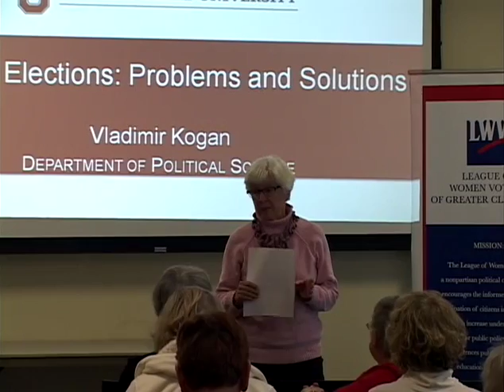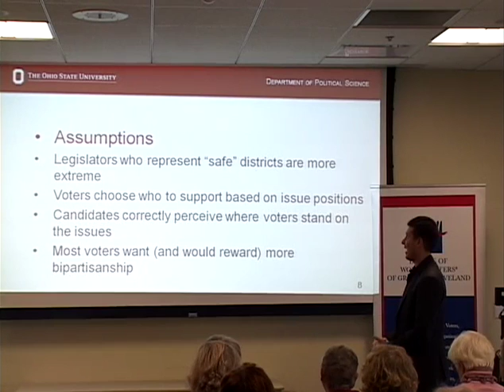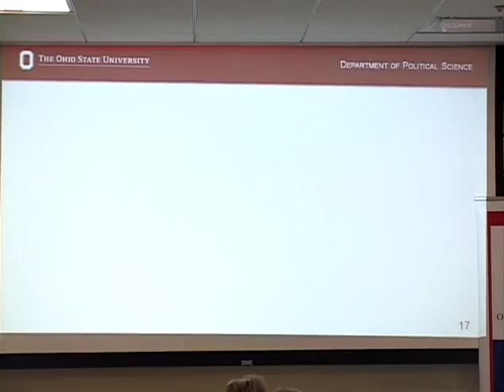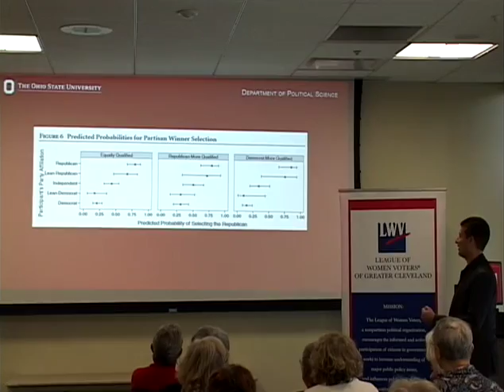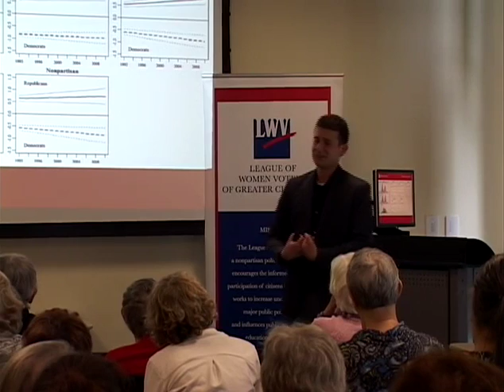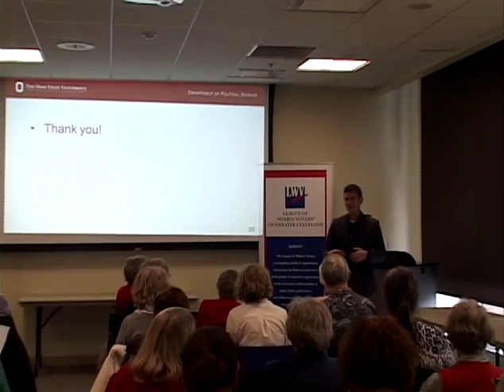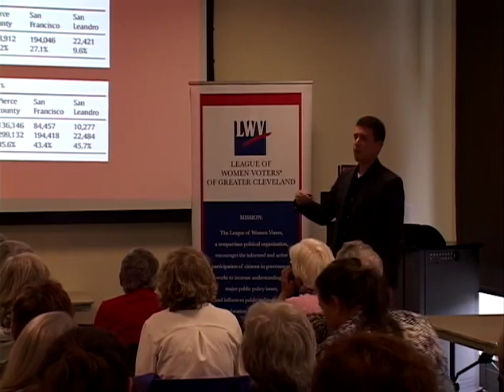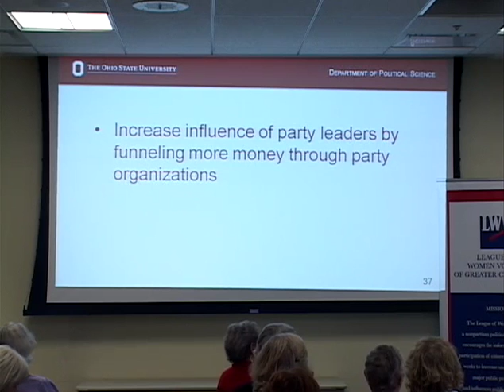Primary Systems: What are the Choices for Ohio? a lecture by Dr. Vladimir Kogan 11/19/16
The League of Women Voters-Greater Cleveland presents:

Primary Systems: What are the Choices for Ohio?

Every November, Ohioans face numerous uncompetitive, or even uncontested, elections. Many believe the current primary system contributes to the problem. Over the past year, LWVO has executed a study to explore primary election systems. This year, League members all over Ohio will examine and discuss this study to develop possible public policy positions.

Dr. Vladimir Kogan Assistant professor, Ohio State University Dept. of Political Science, discusses alternatives to Ohio’s current primary election system.

Saturday, November 19, 2016; 2:00 pm
Parma Snow Branch Library, CCPL

Dr. Kogan is co-author of Paradise Plundered: Fiscal Crisis and Governance Failures in San Diego, which won the best book award from the Urban Politics Section of the American Political Science Association. He serves on the editorial board of Urban Affairs and is affiliated with OSU’s Center for the Study of Democracy, the Education Governance and Accountability Project, and Translational Data Analytics @ Ohio State.